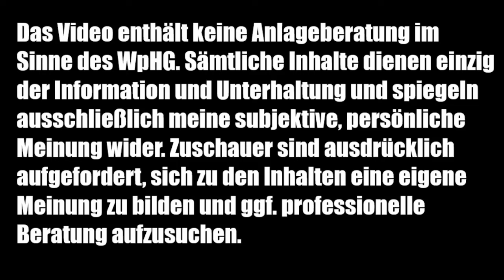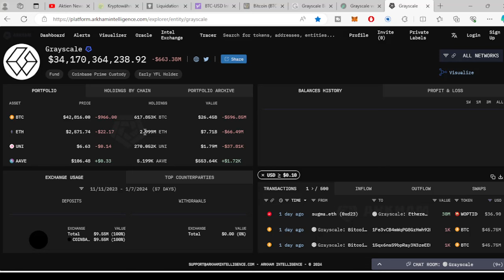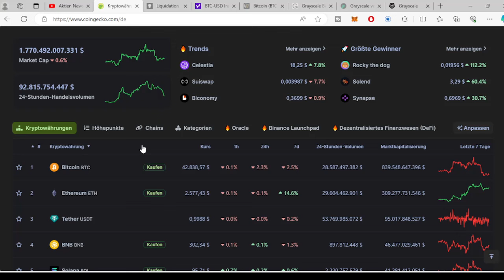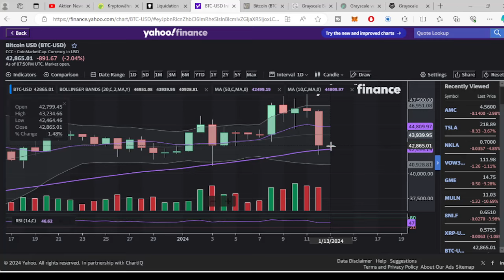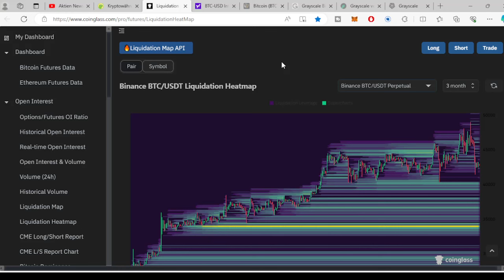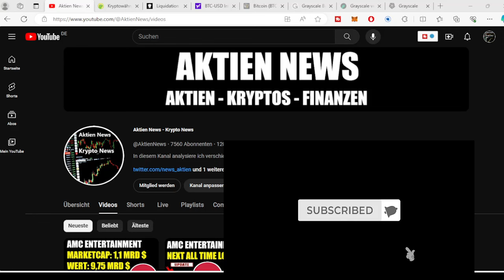BITCOIN BTC COIN TOKEN UPDATE ✅ GRAYSCALE BTC TRUST LÄSST BITCOIN KURS ABSTÜRZEN ✅WIE GEHTS WEITER?✅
Heute wieder ein Update zu BTC BITCOIN. 🚀 🚀 🚀  Was gibt es neues zum BITCOIN und wie verhält sich der Kurs von BTC? CHARTANALYSE BITCOIN REGENBOGENCHART